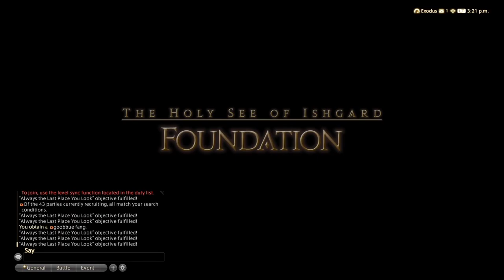LORE PLAYS: Final Fantasy XIV Part 63 (3.X Part 7: Beast Tribes Part 4, SCH/MCH Class Quests)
This is the stream from July 15th, 2023, where I continue my first playthrough of Final Fantasy XIV!